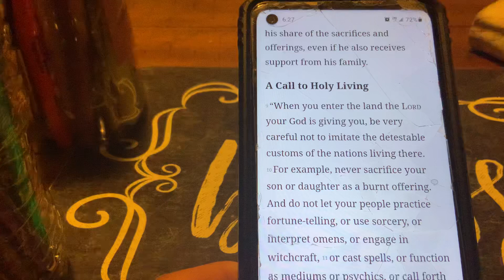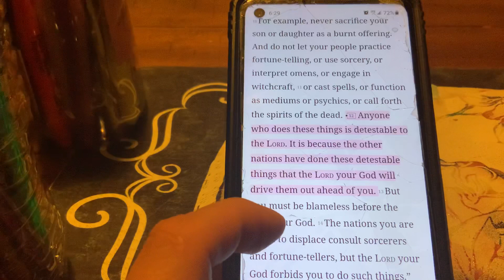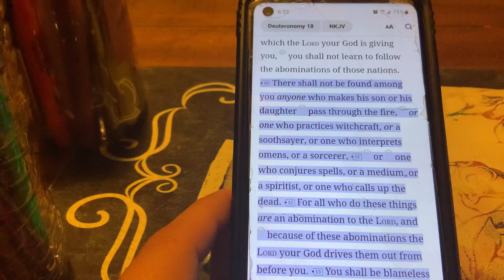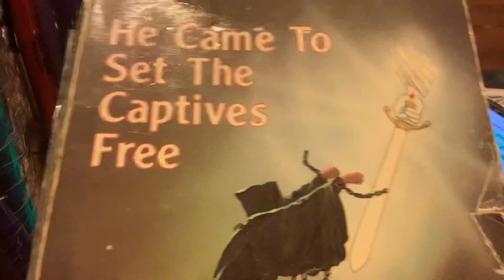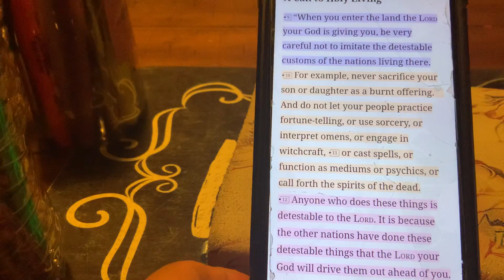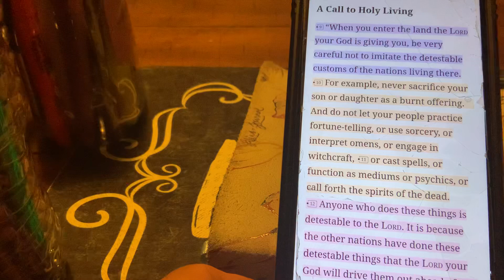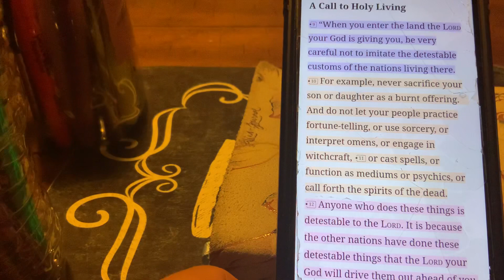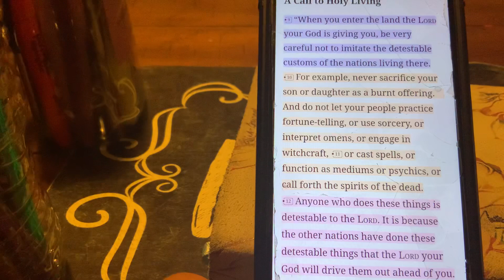Witchcraft/sorcery, crystals, new age practices, why Christians should not entertain it Pt 1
This is a topic that has been on my heart for years, I see year after year folks who are in Christian churches or organizations practicing, or allowing them and their children to watch or participate in these occultic  rituals , as if their unwillingness to listen and read the scriptures and believe what is says on these topics, STOPS the effects of their willful entertaining and or practice of these things. As if their willful ignorance to it makes it not be true. Granted, some Christ followers do not really know, but many have been warned and still insist on entertaining these spirits. I pray that Pt 1 and pt 2 of this, will help someone have their eyes, their spiritual eyes open and get set free in Jesus’ name. Amen.